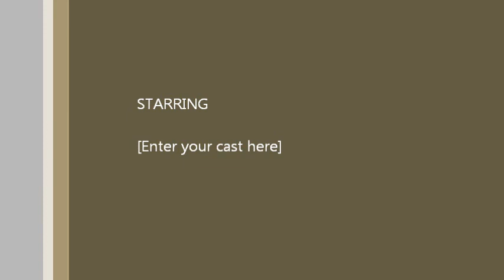General Epistles #25 Introduction to 1st John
In this session, we talk about the author of 1st John and remember some of the things about this great man.  We also take a look at his reasons for writing this amazing missive.